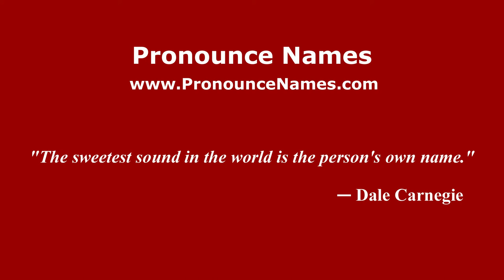How to pronounce Botti (Italian/Italy) - PronounceNames.com